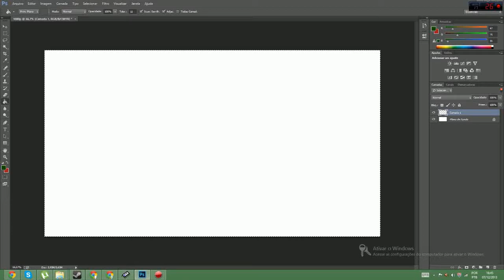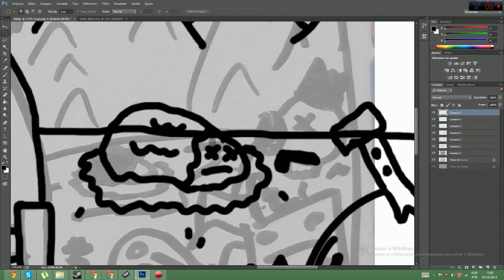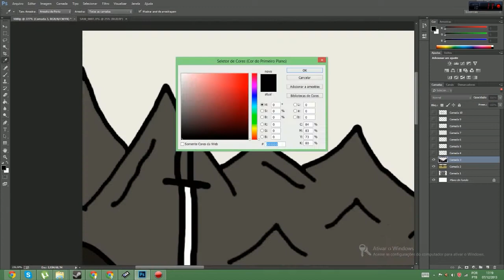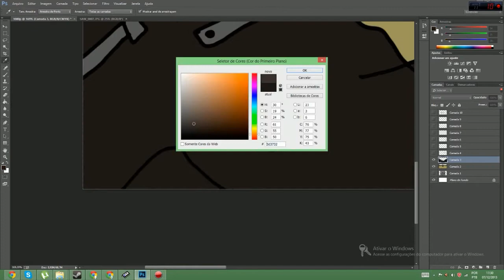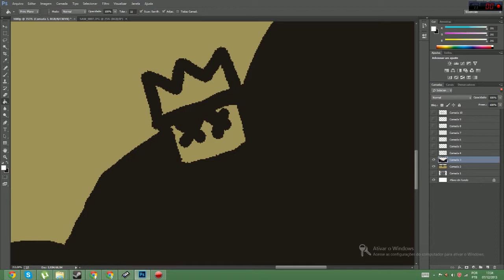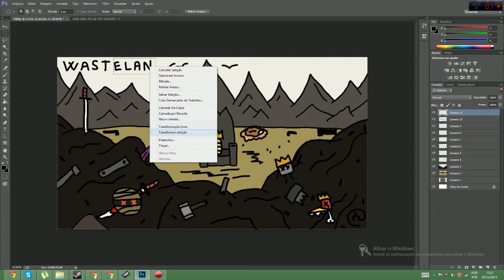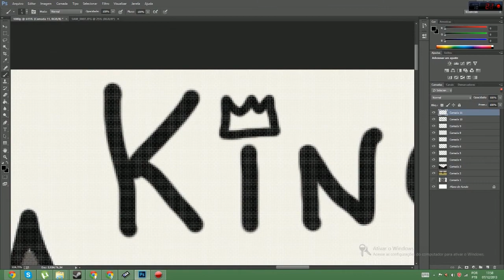Not Bob Drawings #001 - The Real Wasteland King (Nuclear Throne)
Yeah I know I should try taking that ''activate windows'' thing but I'm too lazy for it.

I really like Nuclear Throne and after playing for 10 hours and watching the twitch streams and seeing how nice the developers are, I got a little bit excited about the game and decided to draw this thing, it's the first time I recorded me drawing but I guess everything is okay there,right?